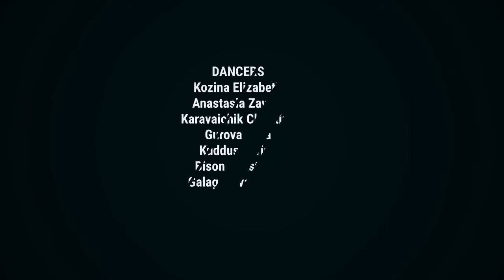Студенты ИМЭС Танцы